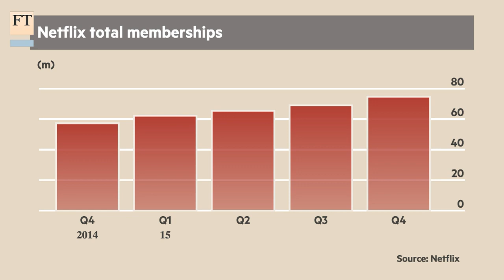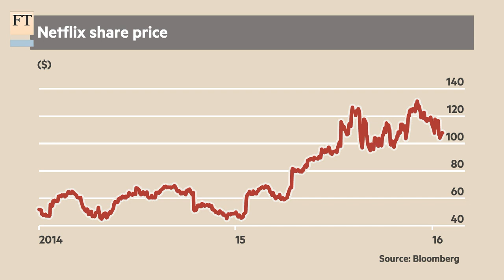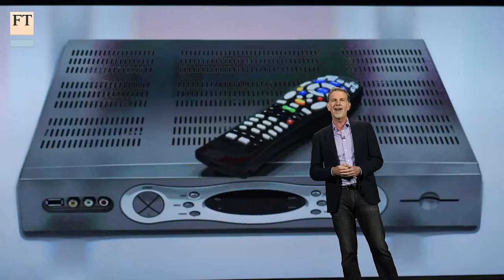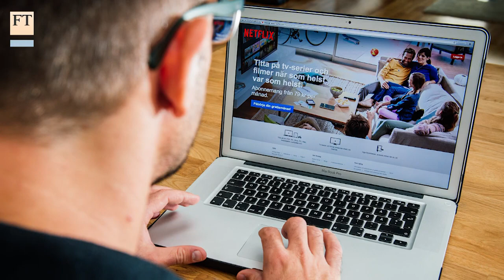The Netflix network | FT Business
2015 was a very good year for the video streaming provider, but despite that, Matthew Garrahan, global media editor, says there are bumps on Netflix's road to global domination.